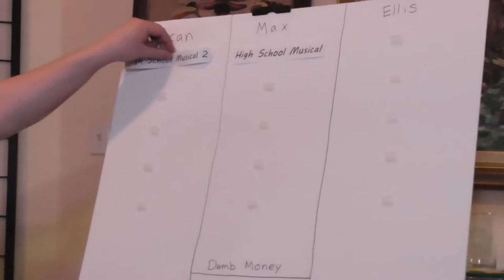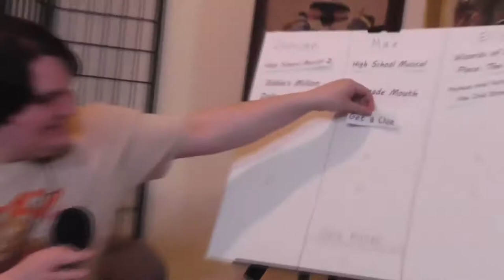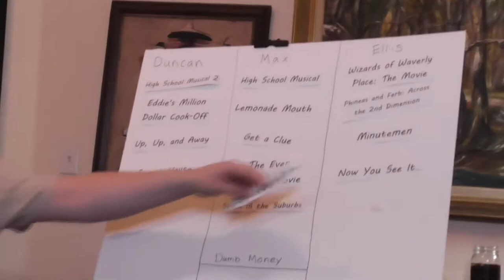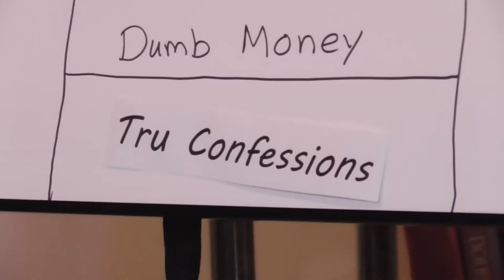DCOMbat - Episode 1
In this episode, "Eddie's Million Dollar Cookoff" goes head to head with "Get a Clue."

DCOMbat is a series in which Max, Ellis, and Duncan compete in a bracket-style tournament to crown the best Disney Channel Original Movie.

For every episode in round one, two movies will face off and a non-biased fourth person will decide which one should move on in the tournament.